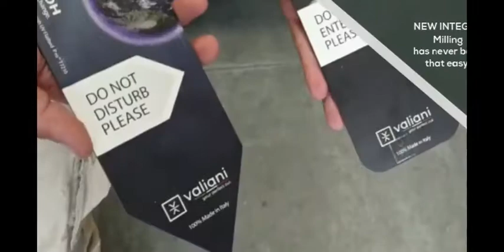Valiani Integra | Milling on aluminum composite/dibond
Integra: milling has never been so easy!

Integra is the Valiani cutting system with a routing tool, designed for the signage, packaging and printing industry with the aim to manage complex die-cutting processes.

Extremely versatile, it is the ideal machine for routing, engraving and cutting with precision.

Integra is equipped with Touch Probe for zero-point research for automatic adjustment of the tool depth.

In this video you can see how the cutting machine Integra perfectky carries out a milling operation on aluminum composite/dibond.